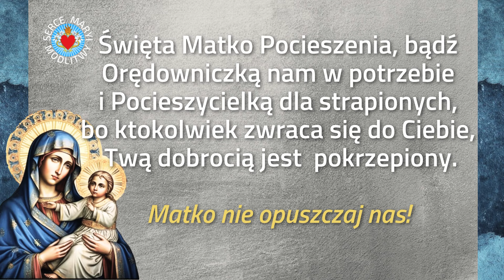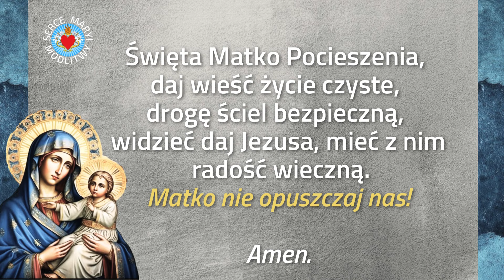PIĘKNA MODLITWA ❤️ DO MARYI MATKI POCIESZENIA ❤️ MATKO, NIE OPUSZCZAJ NAS. ZAUFAJ MATCE BOŻEJ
❤️ DO ŚWIĘTEJ MATKI POCIESZENIA.
❤️  MATKO, NIE OPUSZCZAJ NAS.
❤️ ZAUFAJ MATCE BOŻEJ.
INNE MODLITWY DO MATKI BOŻEJ

Szczęść Boże.
Dziękuję wszystkim darczyńcom, za wasze wsparcie.  Jesteście częścią tego dzieła.
➡ *DAJ ŁAPKĘ W GÓRĘ*  👍 - rozwijaj nasz kanał